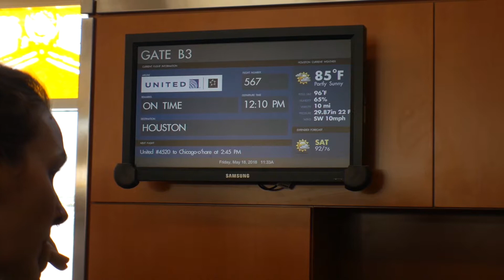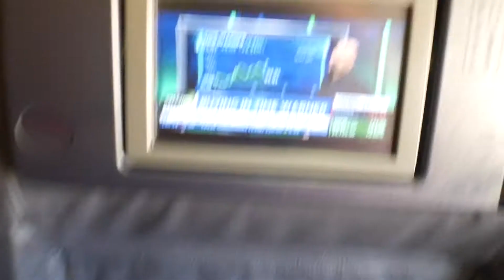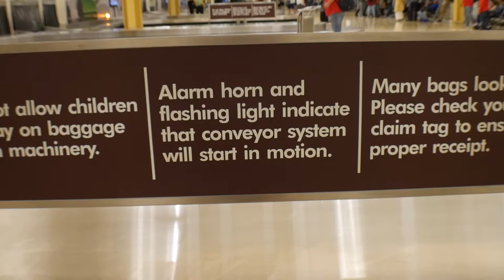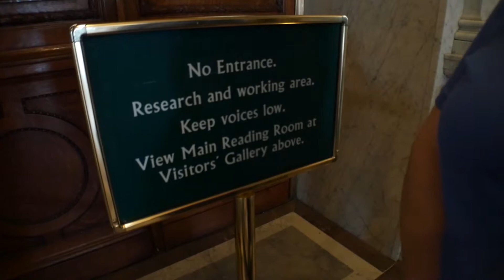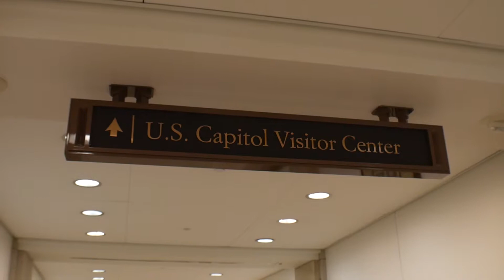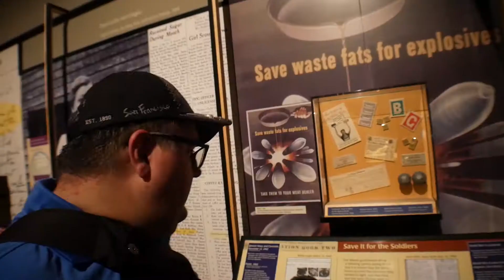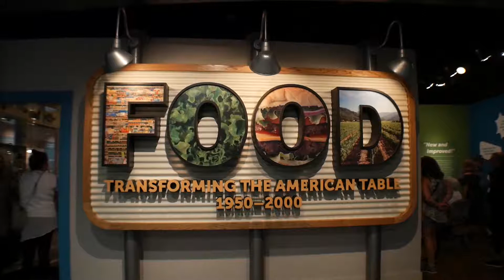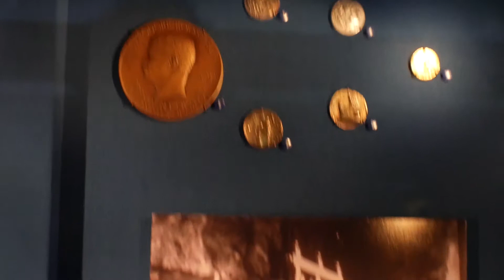Travel Vlog: Anniversary in Washington, D.C.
For our anniversary we take a trip to Washington, D.C.  I had never been and thought is would be a great learning experience.